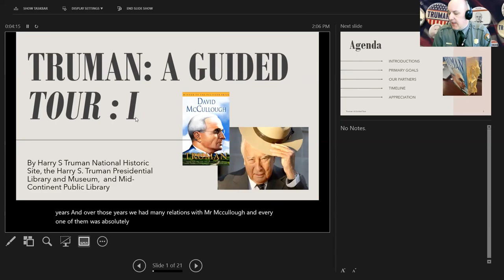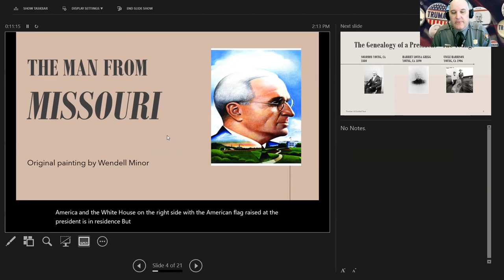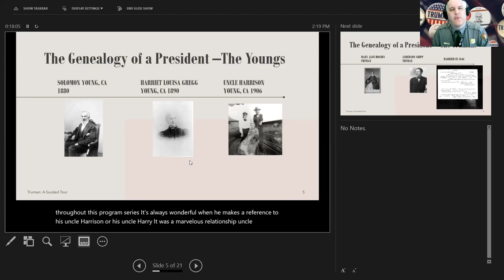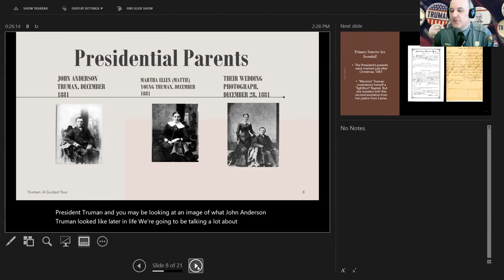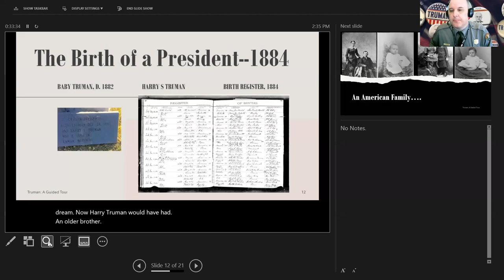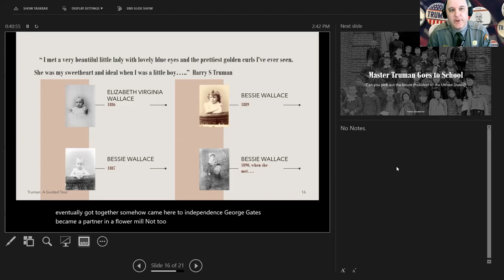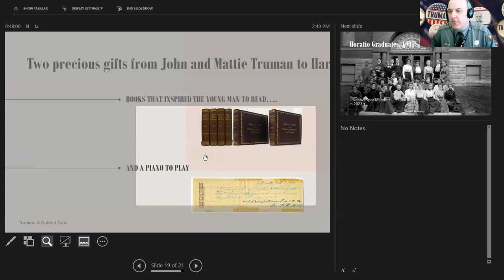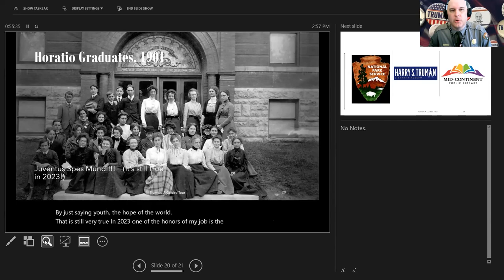A Guided Tour of Truman by David McCullough: Chapters 1 & 2 | Community Programming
Drop in virtually the first Thursday of each month and learn about our 33rd President's life through the pages of David McCullough's book, Truman. Doug Richardson of the National Park Service will guide us through this book in two-chapter segments supplemented with archival materials. Read along monthly or drop in when you are interested in discovering more about a particular season in Truman's life. For adults.

This title is part of our Booktalk collection and copies are available separately from the catalog.

To register for the program, to reserve a copy of the book while stock is available, or for any other questions you may have, contact